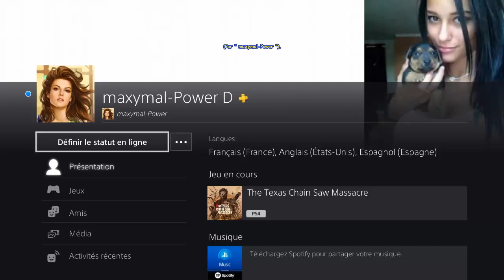The Texas Chain Saw Massacre - JULIE - Maison de NANCY Jour - Sortie Arrière - Combat Johnny...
[# 590] The Texas Chain Saw Massacre (PS4 - Version " 1.12 " du 6 Février 2024) - JULIE - Maison de NANCY Jour - Sortie Arrière - Combat Johnny (assisté de Sissy) près de la sortie.
* Carte " Maison de NANCY Jour " --- Evasion " Sortie Arrière ".